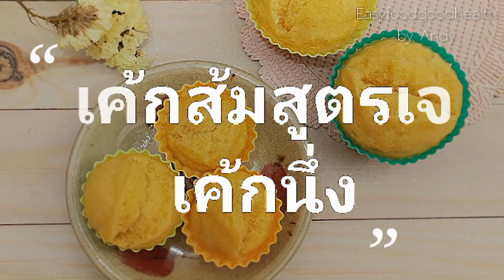เค้กส้มสูตรเจ มังสวิรัติเค้กนึ่งไม่ใช้เตาอบ/Orange steamed cake vegan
เค้กส้มสูตรเจเค้กนึ่งไม่ใช้เตาอบ
แป้งเค้ก120กรัม
น้ำส้มมิลลิเมด1/2ถต.
น้ำตาลทราย40กรัมปรับลดเพิ่มตามชอบ
เบคกิ้งโซดา1/4ชช.
น้ำมะนาว1ชช.
Ingredients
120g.Cake flour
1/2 cup Orange juice
40g. Sugar
1 tsp Baking powder
1/4 tsp baking soda
1 tsp lime juice
1.ร่อนแป้งผงฟูและเบคกิ้งโซดาจนแป้งกระจายตัว
2.ค่อยๆใส่น้ำส้มมิลลิเมดลงไปคนจนแป้งละลาย
3.ใส่น้ำมะนาวคนให้เข้ากันพักแป้งไว้45นาที
4.เมื่อพักแป้งครบตามเวลาให้คนไล่ฟองอากาศจากนั้นตักใส่ถ้วยพิมนำไปนึ่งหลังน้ำเดือดด้วยไฟแรงจนหน้าแตกจากนั้นปรับเป็นไฟอ่อนนึ่งต่อจนสุก
รวมเวลาที่ใช้นึ่งประมาณ15-20นาที

เค้กแคนตาลูปสูตรนึ่งไม่ใช้เตาอบ